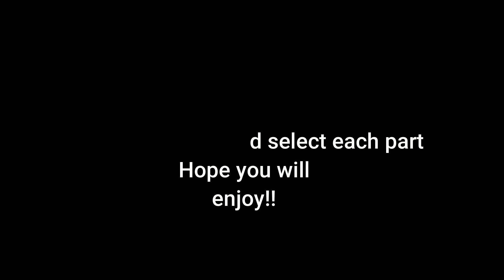Nobita's friend React to him as Ayanokoji {All Parts}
Well this is a combined part of Nobita as ayanokoji

oh and ya There is a surpirse today